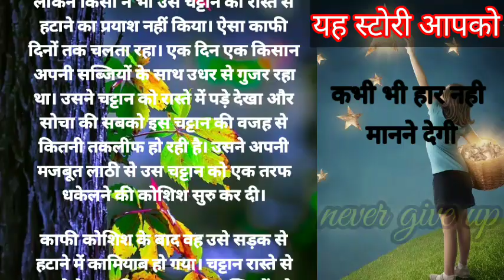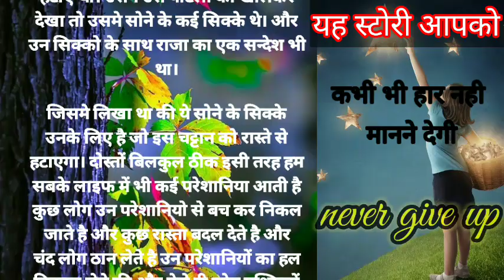यह स्टोरी आपको कभी भी हार नही मानने देगी a motivanal story for king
यह स्टोरी आपको कभी भी हार नही मानने देगी a motivanal story for kingएक शिकारी की कहनी (kabhi bhi apna dukh kisi ko mat btana)motivanal story by ‎@RRMotivation-df9nq  सोचिये औ|
सोचिये और अमीर बनिए in hindi
सोचिये और अमीर बनिये
sochiye aur amir baniye
sochiye aur amir baniye audiobook in hindi
sochiye aur amir baniye book review
sochiye aur amir baniye book summary
sochiye aur amir baniye napoleon hill
sochiye aur amir baniye kitab
sochiye aur amir baniye audiobook
sochiye aur jaaneman
sochiye
sochiye or amir baniye book in hindi
sochiye to zara shan us zaat ki naat
sochiye agar aapko bhi is tarah halat ho
sochiyega jarur
sochiye aur amir baniye book
sochiye na devdas ho gaya
sochiye gar aapko bhi is tarah halat ho
sochiye aji jaaneman
company
company song
company emiway
company company
company movie hindi
compass
company lyrics
company song dj
company song lyrics
company ganamoti
motivational video
motivational songs
motivational speech
motivation
motivational status
motivational songs tamil
moti hogi re manisha
motivational
motivational songs hindi
motivational movies in hindisfalta
safalta ki kahani
safalta
safalta waqt mangti hai status
safalta song
safalta 0 km full movie
safalta status
safalta cartoon
safalta mero timilai paune
safalta batch pw
safalta kahanisucc
succession season 4
succession
success song
success status
success
success motivation
succession recap
succession season 4 episode 2
succession theme song
success ka runwaythink and
hania khanijeet aapki by shiv khera in hindi#jeet aapki audio book in hindi jeet aapki hogi status 🙏🙏🙏

you can win if you want modern talking lyrices
you can win upto rs 500 Meesho
you can win by shiv khera in EnglishThe Millionaire Fastlane Full Book In Hindi जानिये यह किताब आपको कैसे अमीर बनाती है✍✍treanding 👈👈The Secret full audio book in hindi#motivation books#sbse jyada sunne vali book in hindi🔥🔥🔥
The Secret full audio book in hindi#motivanal book treanding vairal shortvideo the secretसबसे अच्छा मोटिवेशनल स्पीच कौन देता है?
मुझे कौन सी मोटिवेशनल बुक पढ़नी चाहिए?
मोटिवेशन बुक क्या है?Aapki manjil khti hai ki yu ja chodker#short
company
company song
company emiway
company company
company movie hindi
compass
company lyrics
company song dj
company song lyrics
company ganamoti
motivational video
motivational songs
motivational speech
motivation
motivational status
motivational songs tamil
motivational
motivational songs hindi
safalta ki kahani
safalta
safalta song
safalta status
safalta cartoon
safalta batch pw
safalta kahanisucc
succession season 4
succession
success song
success status
success
success motivation
succession recap

Aapki manjil khti hai ki yu ja chodker#short

ager aap jivan mai bar bar fail ho rhe ho

jis chiz ko aap hasil ker skte ho

Hosla itna rkho ki aap ager ak bar gir jao to fir khde ho skte ho#motivation

sehne vala muskuraata hai uska bdla bhagwaan lete hai🌾🌾 🌷 🌹 treanding 🌻v

Kismat. ak din mai nhi badalti hai💯
believe... 💯 sucuses

Your ideal is very important fir successful life#short #
 educationalpsycholo board(@SONUSHARMAMotivation   @SandeepSeminars  @PushkarRajThakurOfficial  @HarshvardhanJain  )